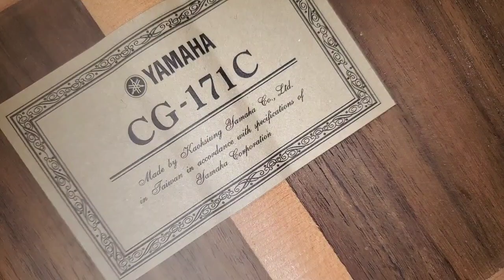Đàn Guitar Nhật Yamaha CG-171C: 4,6Triệu. Kèm dây cao cấp Savarez + bao da || LH Zalo 0906020468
Follow Cao Trí Minh:
© Copyright by Cao Trí Minh ☞ Do not Reup Đàn Guitar Nhật Yamaha CG-171C: 4,6Triệu. Kèm dây cao cấp Savarez + bao da || LH Zalo 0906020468
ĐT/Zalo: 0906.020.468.